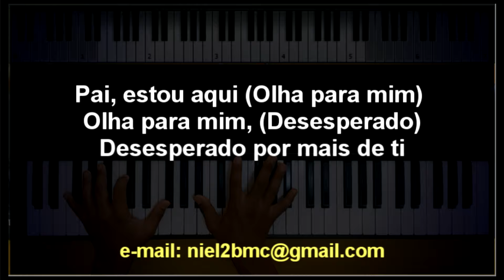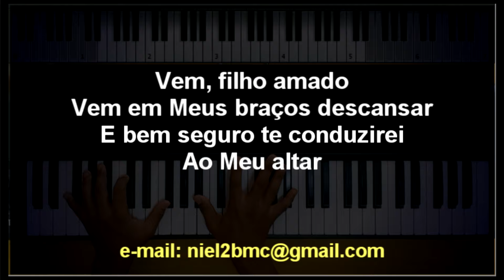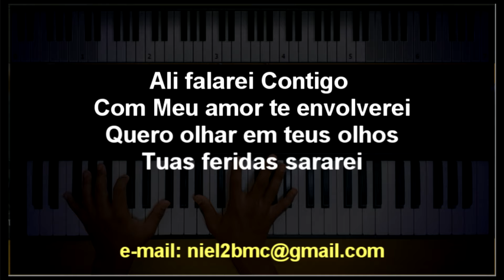🎤 Nos Braços do Pai (PLAYBACK LEGENDADO no Piano – TOM CONTRALTO “G”) Diante do Trono